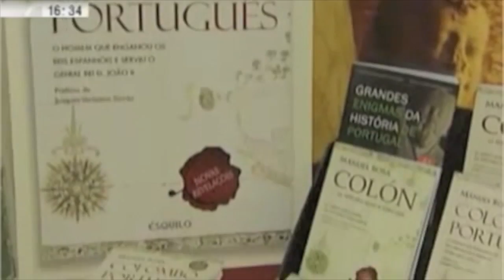COLOMBO: História do Mistério, Censura e Invenção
COLOMBO: História do Mistério, Censura e Invenção é um autêntico "eye-opener", não só para nós Portugueses, como para muitas outras pessoas, inclusive os chamados Historiadores de outros países, línguas e culturas. O que o Manuel Rosa, (com a sua técnica norte-americana), conseguiu, foi aquilo que os outros até agora não haviam conseguido, ou não quiseram conseguir: que foi revelar as contradições e falsidades da maioria dos documentos que antes essa comunidade de científicos dava por correcta, por boa. É uma investigação extensa e bastante pormenorizada sobre a vida deste homem e de forma integrada no contexto dos Reinos e linguagens da época. Obra notável e acima de tudo credível acerca deste tabu da história dos Descobrimentos Portugueses e acredito não ter sido nada fácil para o autor devido a ir contra o que está estabelecido e mesmo contra muita boa gente. Um excelente livro que dá uma abordagem completamente diferente ao período dos descobrimentos portugueses e que abordagem! para KINDLE e para iPad e iBooks